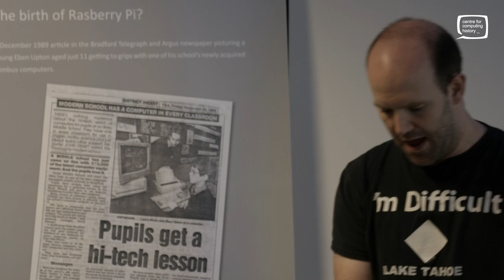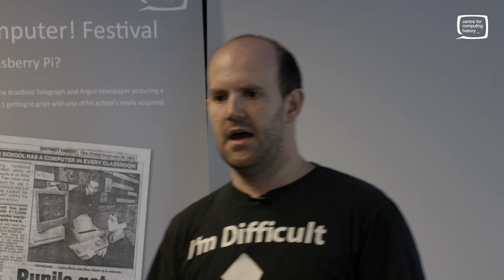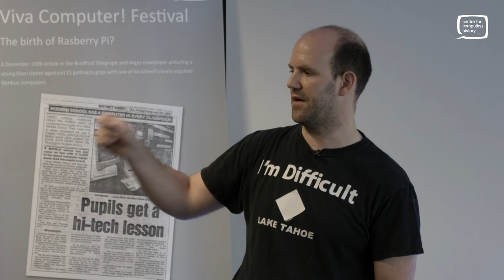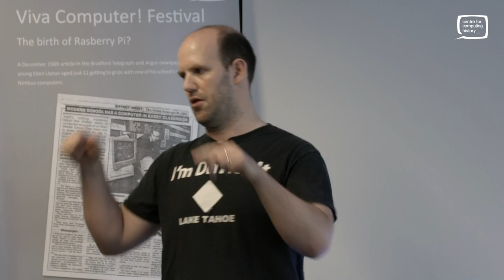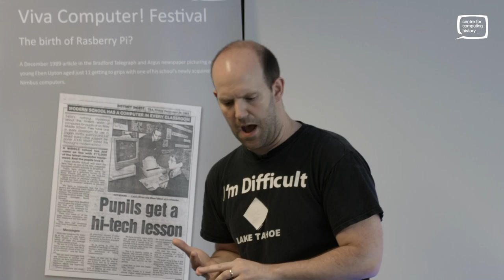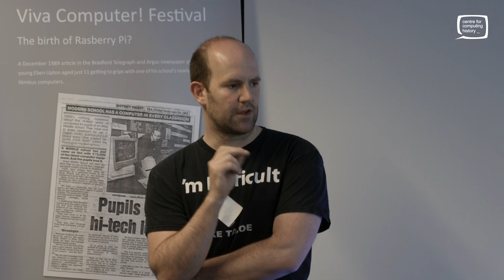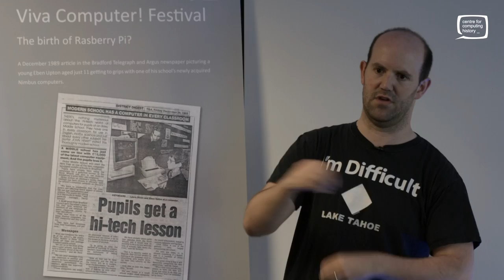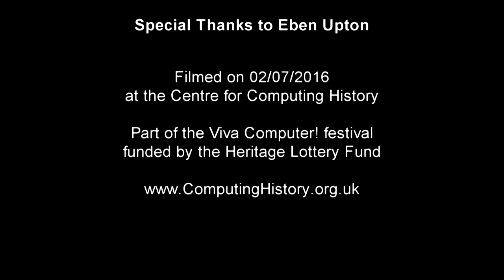Eben Upton - Raspberry Pi: Britain's Biggest-Selling Computer - Talk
Raspberry Pi founder Eben Upton tells the story of the Raspberry Pi project and how it fits into the history of computing in Cambridge – and particularly the design of computer hardware.

Part of the Viva Computer! festival organised by the Centre for Computing History and funded by the Heritage Lottery Fund.